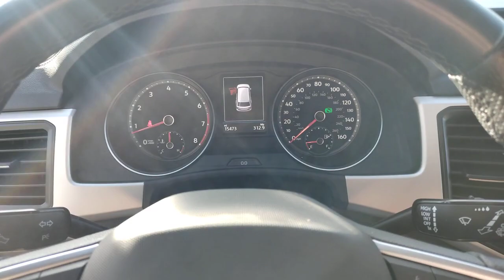2021 Volkswagen Atlas_Cross_Sport Gurnee Waukeegan, Chicago, Kenosha, Schaumburg PS4816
Pure White Used 2021 Volkswagen Atlas_Cross_Sport available in 3175 Grand Avenue, Lindenhurst, Illinois at  Zeigler Nissan of Gurnee. Servicing the Gurnee, Waukeegan, Chicago, Kenosha, Schaumburg, IL area.

2021 Volkswagen Atlas_Cross_Sport 3.6L V6 SE w/Technology R-Line - Stock#: PS4816 - VIN#: 1V2ME2CA4MC213295

Recent Arrival! 2021 Volkswagen Atlas Cross Sport 3.6L V6 SE w/Technology R-Line Pure White 3.60 Axle Ratio 4-Wheel Disc Brakes 6 Speakers ABS brakes Air Conditioning Alloy wheels AM/FM radio: SiriusXM with 360L Auto-dimming Rear-View mirror Automatic temperature control Brake assist Bumpers: body-color Compass Delay-off headlights Driver door bin Driver vanity mirror Dual front impact airbags Dual front side impact airbags Electronic Stability Control Emergency communication system: VW Car-Net services (capabilities require enrollment or subscription) Exterior Parking Camera Rear Four wheel independent suspension Front anti-roll bar Front Bucket Seats Front Center Armrest Front dual zone A/C Front fog lights Front reading lights Fully automatic headlights Heated Comfort Front Bucket Seats Heated door mirrors Heated front seats Illuminated entry Leather Shift Knob Low tire pressure warning Occupant sensing airbag Outside temperature display Overhead airbag Overhead console Panic alarm Passenger door bin Passenger vanity mirror Perforated V-Tex Leatherette Seating Surfaces Power door mirrors Power driver seat Power Liftgate Power steering Power windows Radio data system Radio: MIB3 Composition Media w/8 Touchscreen Rain sensing wipers Rear anti-roll bar Rear reading lights Rear seat center armrest Rear window defroster Rear window wiper Remote keyless entry Roof rack: rails only Security system Speed control Speed-sensing steering Split folding rear seat Spoiler Sport steering wheel Standard Suspension Steering wheel mounted audio controls Tachometer Telescoping steering wheel Tilt steering wheel Traction control Trip computer Turn signal indicator mirrors Variably intermittent wipers Wheels: 20 Twin 5-Spoke Dark Graphite Alloy.brEmail blasts in VIN At Zeigler Nissan of Gurnee we take pride in treating our customers like family ensuring that your experience is one that you will never forget. Every vehicle has been through a multi-point safety inspection and professionally cleaned and disinfected for your protection. We are proud to service customers in Gurnee Crystal Lake Libertyville Glendale Heights Kenosha Chicago and all surrounding Chicagoland areas. See dealer for complete details dealer is not responsible for pricing errors. Price may exclude certain taxes fees and/or charges. See dealer for details. The value of used vehicles varies with mileage usage and condition. Book values should be considered estimates only. Some of our used vehicles may be subject to unrepaired safety recalls. Check for a vehicles unrepaired recalls by VIN FOR A GREAT EXPERIENCE.